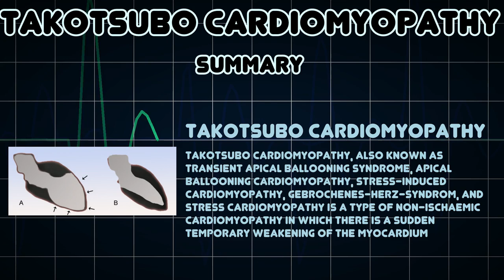Takotsubo cardiomyopathy (Medical Condition)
Symptoms, risk factors and treatments of Takotsubo cardiomyopathy (Medical Condition)

Takotsubo cardiomyopathy, also known as transient apical ballooning syndrome, apical ballooning cardiomyopathy, stress-induced cardiomyopathy, Gebrochenes-Herz-Syndrom, and stress cardiomyopathy is a type of non-ischaemic cardiomyopathy in which there is a sudden temporary weakening of the myocardium